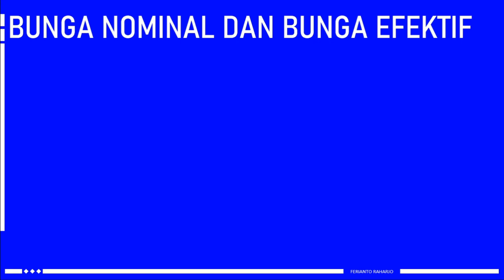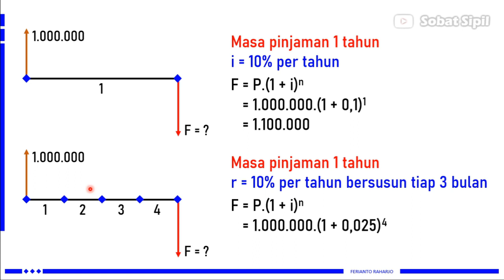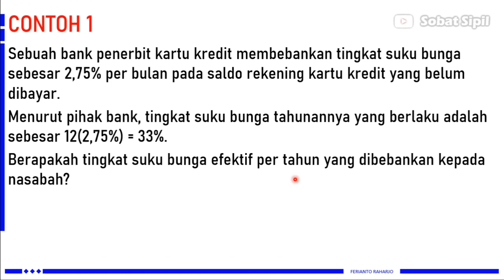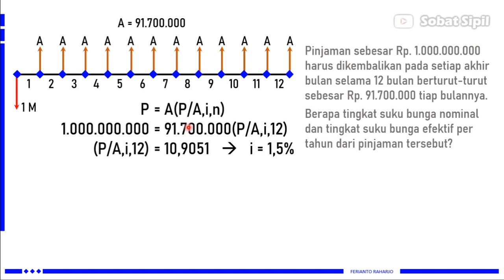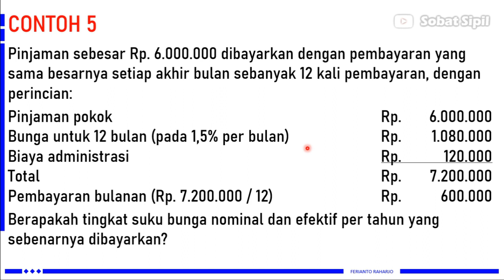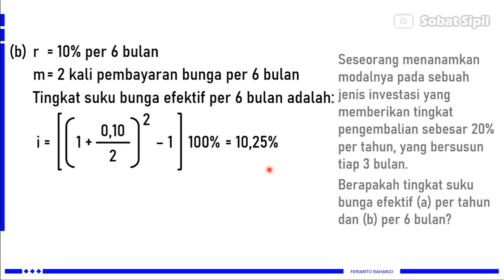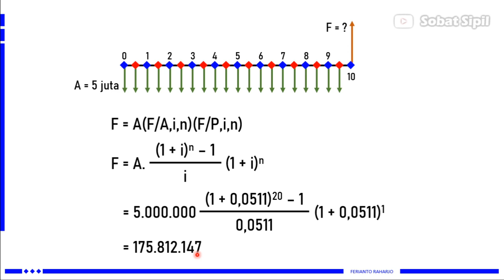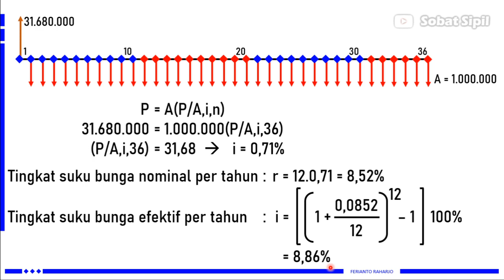Bunga Nominal dan Efektif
Apa itu bunga nominal dan bunga efektif?
Bagaimana menghitung/menentukan bunga nominal dan bunga efektif?